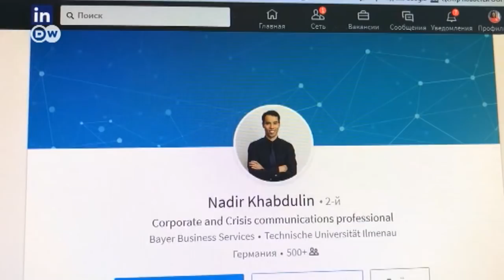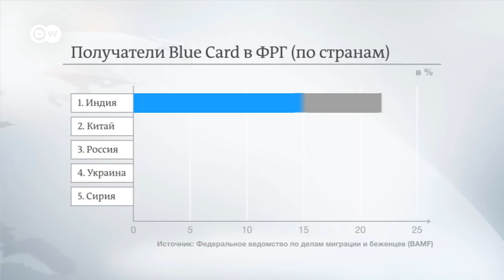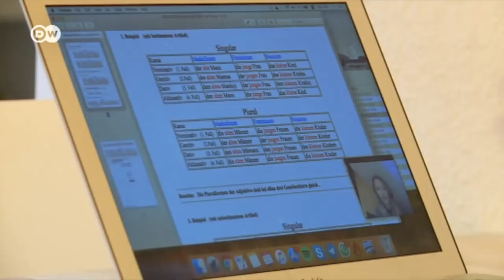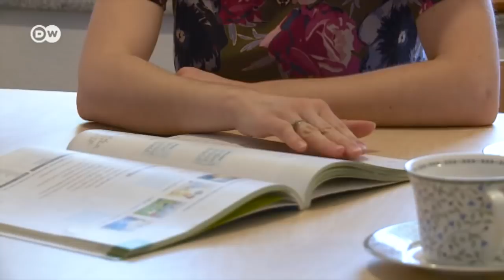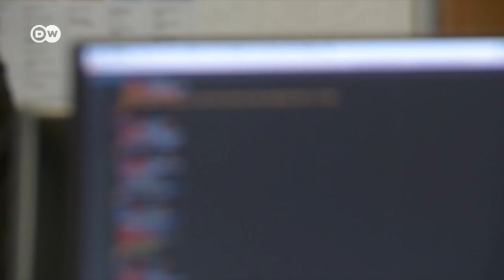Как переехать в Германию по упрощенной схеме. Истории двух россиян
Алексей и Надир переехали из Россия в Германию по упрощенной процедуре, получив вид на жительство по программе Blue Card. Что для этого нужно и какие профессии востребованы в ФРГ - все секреты в репортаже DW.